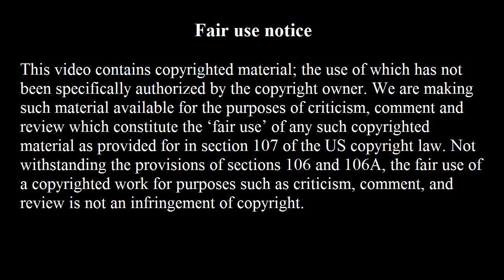Batman Movie Villains: The Joker (Heath Ledger)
It's time for Heath Ledger's Joker from The Dark Knight (2008), directed by Christopher Nolan and starring Christian Bale as Batman.

All film images are owned by Warner bros.

The Joker was created by Bill Finger, Bob Kane and Jerry Robinson. Batman was created by Bill Finger and Bob Kane. Both characters are properties of DC Comics.